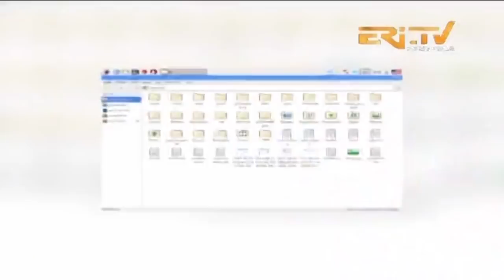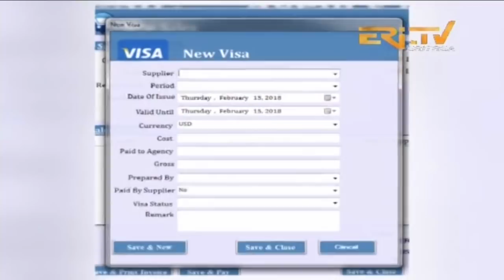ERi-TV ዕላል ጥበባት: Award Winning Computer Programmer Simon Okbagergish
ERi-TV ዕላል ጥበባት: ዕላል ምስ ከኢላ ኮምፕዩተር ስምኦን ዑቕባገርግሽ